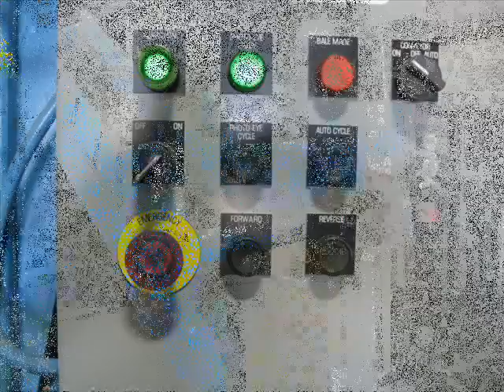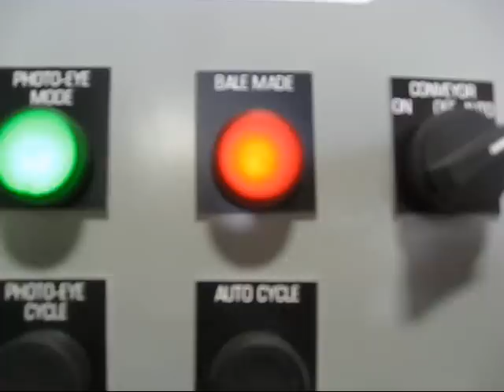Printers Waste - Paper Baler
Demonstration of Full Penetration Baler and Conveyor baling poly-coated waste paper from a printing manufacturer.